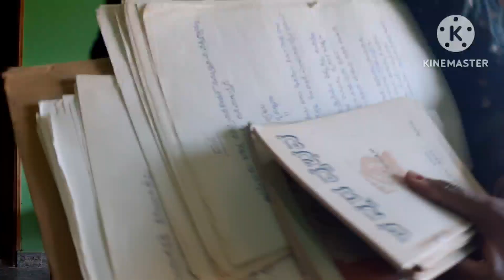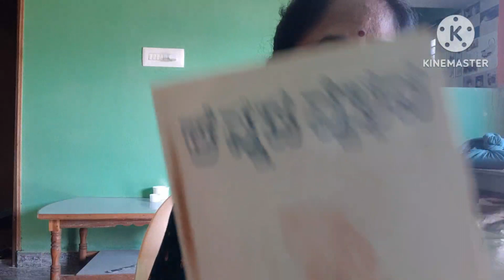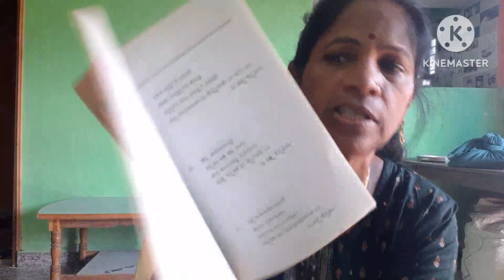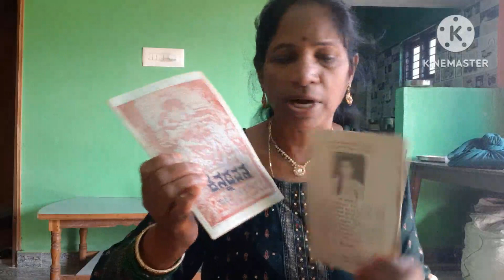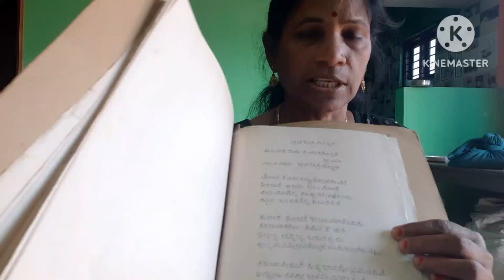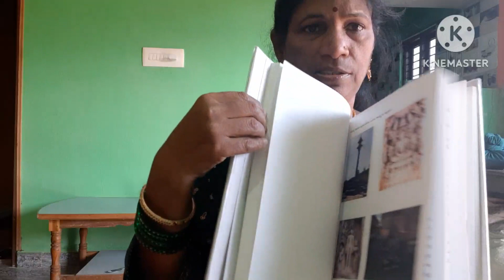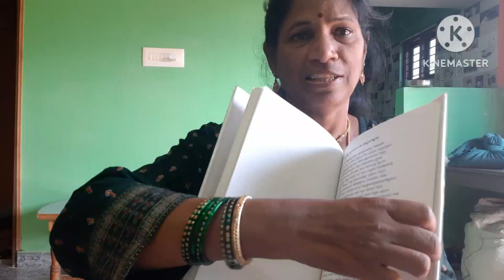||ನಾನು ಕನ್ನಡದ ಕವಯತ್ರಿನಾ ||ನನಗೆ ಸಿಕ್ಕಿರುವ ಬಿರುದು ಏನು/I am kannada poetess